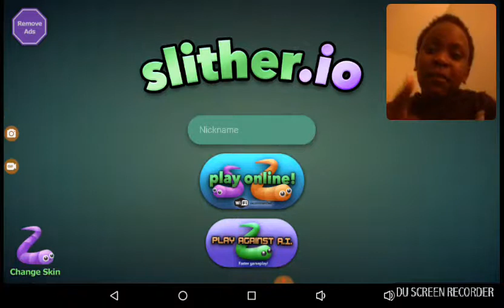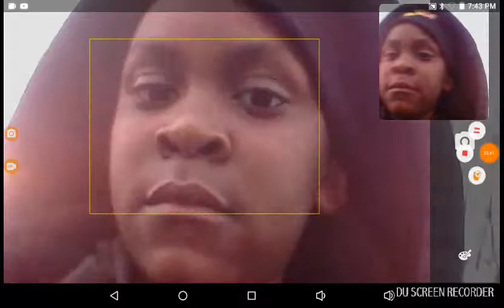Umm a gaming vid